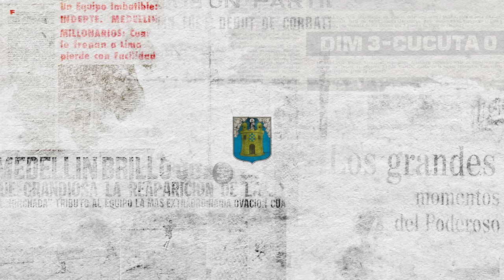[Reacciones DIM 🔴🔵] DT Alfredo Arias - Previa fecha 6 vs Boyacá Chicó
Palabras del profe Arias en la previa del partido adelantado de la fecha 6 frente a Boyacá Chicó